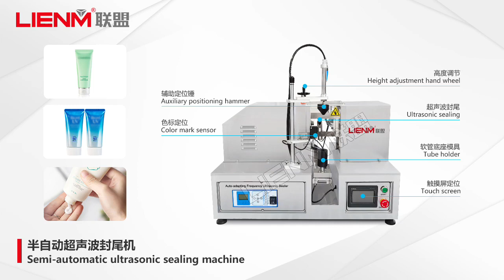Manual Ultrasonic Cosmetic Paste Toothpaste Plastic Soft Tube Sealer Sealing Machine Tube TailSealer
LIENM Factory:
Charlie Chen | Sales Manager

3. Contact person:
Charlie Chen